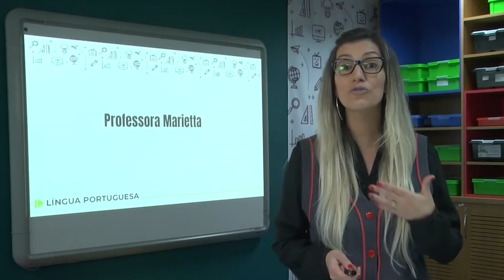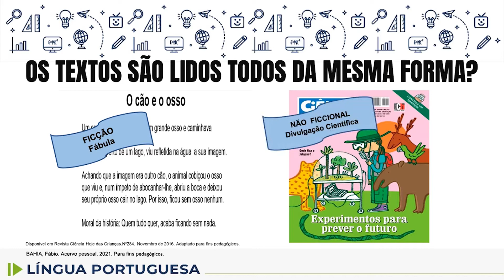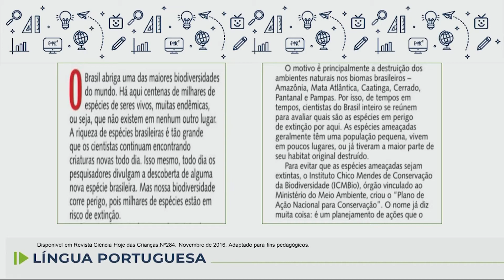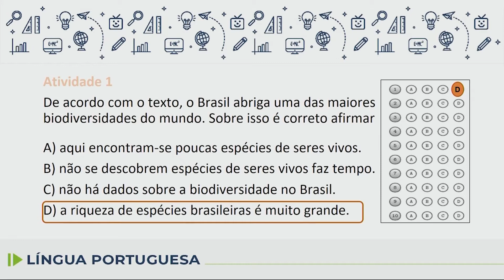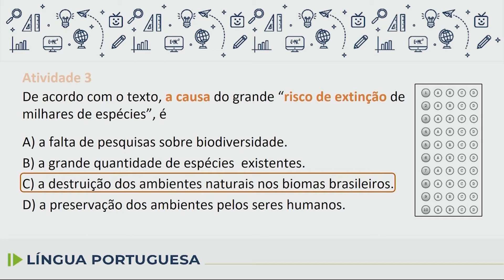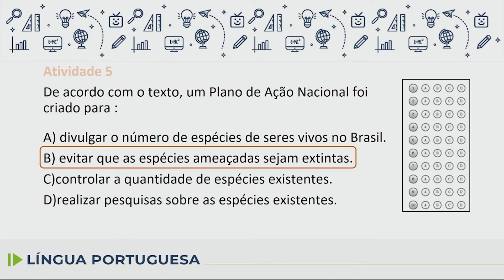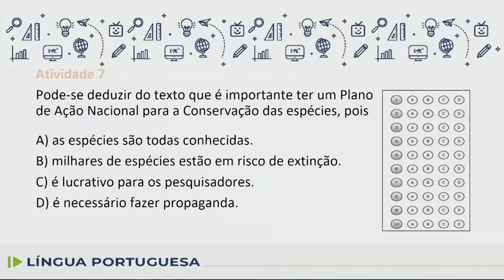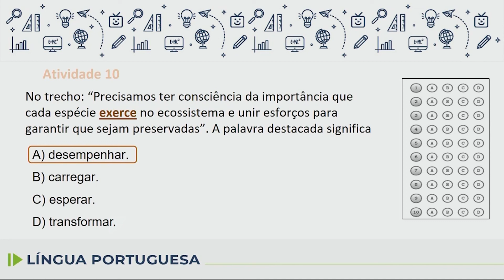Língua Portuguesa - 6.º ano - aula 27 - 23/05/2022